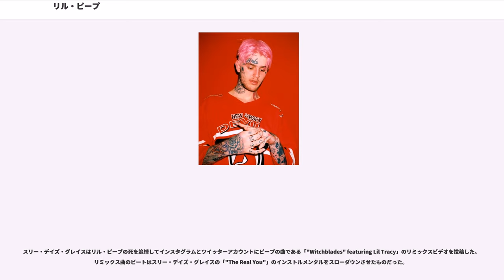リル・ピープ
リル・ピープことグスタフ・イライジャ・アール（Lil Peep, 本名：Gustav Elijah Åhr、1996年11月1日 - 2017年11月15日）は、アメリカ合衆国のラッパー、歌手、ソングライター、音楽プロデューサー。スタイルのヒップホップの担い手として知られていた。

2017年11月15日にフェンタニルのオーバードースにより事故死した。

グスタフ・イラジャ・アールは1996年11月1日、ペンシルベニア州で生まれ、ニューヨーク州ロングアイランドで育った。彼の両親は共にハーバード大学の卒業生で彼がティーンエイジャーの時に離婚した。アールの母、リザ・ウーマックは小学校の教師で彼の父は大学教授である。彼はスウェーデン系、ドイツ系、アイルランド系の家系である。

アールは、ニューヨーク州ナッソー郡にあるに通っていた。彼は良い成績で、成績上位者リストに名前があったにも関わらずほとんど学校に通わず、高校を中退後にオンライン学習によって卒業資格を得た。それから間もなくして彼はYouTubeやSoundCloudに曲を投稿し始めた。

アールは17歳の時にロサンゼルスに移りLil Peepの名で本格的にキャリアを始めた。

2015年、アールは最初のミックステープ「"Lli Peep Part One"」をリリース、最初の1週間で4000回再生された。その後、彼は最初のEP「"Feelz"」と別のミックステープ「"Life Forever"」をリリースした。

2016年、アールは2つのフルレンジミックステープ「"Crybaby"」と「"Hellboy"」をリリースした。

2017年5月、ロックバンドのミネラルからアールの「"Hollywood Dreamin"」がミネラルの曲である「"LoveLetterTypewriter"」の無許可、無クレジットのサンプリングであり著作権侵害であると非難された。これに対してアールは単にサンプルによって「show some love」を試みているだけだと語った。

2017年8月11日にリリース予定だったが、少し遅れて2017年8月15日にリリースされた。

アールはアルバムツアー「"Come Over When You're Sober"」ツアーを発表。2017年8月2日に始まり、2017年11月17日に終わる予定だっだが、彼の死により2日早く終了した。

アールは多作だった為、彼の生前に完成、完了していたいくつかの曲、プロジェクトが死後になってリリースされた。まず彼の死後24時間以内にビデオフォトグラファーのWiggyが「"Sixteen Lines"」のオフィシャルビデオをリリース。2018年1月12日、がコラボレーションした「""」を公式リリース。2018年1月15日、ジューシー・Jがリル・ピープとウィズ・カリファをフィーチャーした「"Got Em Like"」を公式リリース。2018年1月27日、Teddyはコラボレーションした「"Dreams＆Nightmares"」を公式リリース。

リル・ピープは、、及びLo-Fiラップであると説明されている。ニューヨーク・タイムズの音楽評論家であるジョン・カラマニカはアールをLo-Fiラップに於けるカート・コバーンだと定義した。また彼の曲を悲観的で魔性のメロディであると説明した。オールミュージックは彼の音楽をヒップホップとロックのブレンドであり、トラップ、パンクそしてドリーム・ポップから影響を受けていると説明している。

アールのリリックのテーマにはうつ病、薬物使用、人間関係そして希死念慮に関したことが含まれている。彼はオンラインマガジンピッチフォークのSteven J. Horowitzから「エモの未来」と評された。彼はファーストアルバムのリリース前にカート・コバーン、デヴィッド・ボウイ、フランク・オーシャン、のインスピレーションについて言及した。また、「ラップ界のカート・コバーン」として知られることを求めた。彼は他に音楽的影響を受けたアーティストにグッチ・メイン、レッド・ホット・チリ・ペッパーズ、クリスタル・キャッスルズ、、Rozz Dyliams、マイ・ケミカル・ロマンス、パニック・アット・ザ・ディスコを挙げた。彼がサンプリングしたアーティストはピアス・ザ・ヴェイル、、レディオヘッド、アンダーオース、スリー・デイズ・グレイス、アヴェンジド・セヴンフォールド、スレイヤー、ザ・...